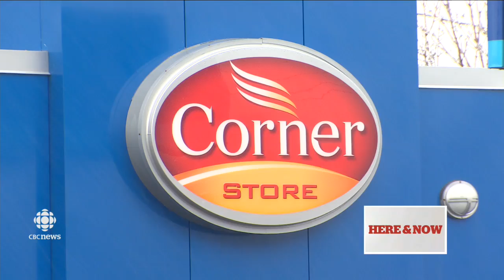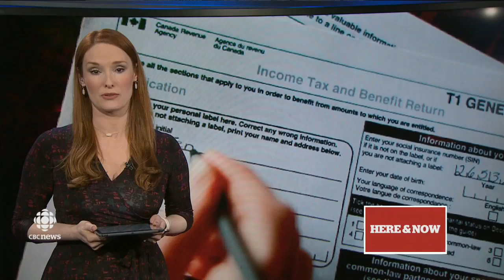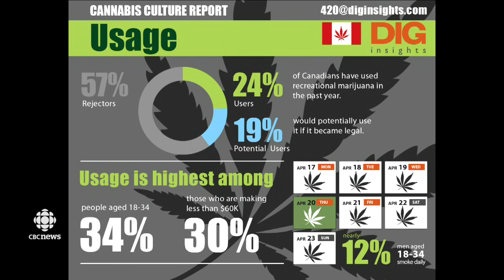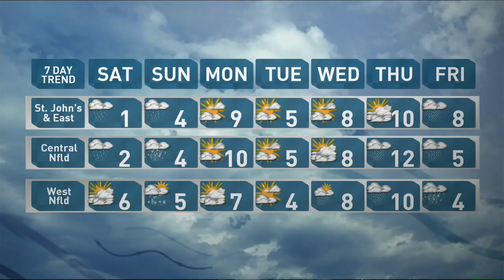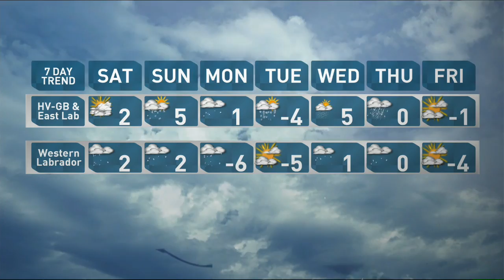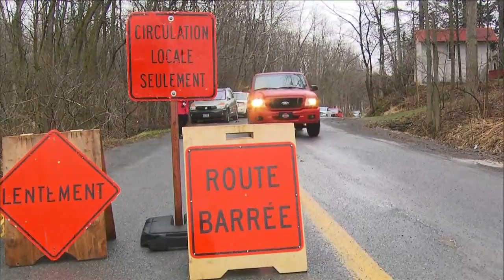Here & Now for Friday 21 April 2017